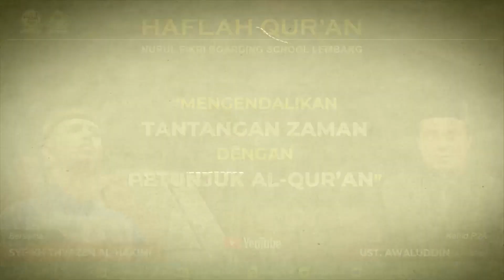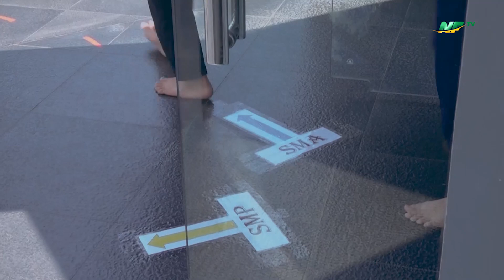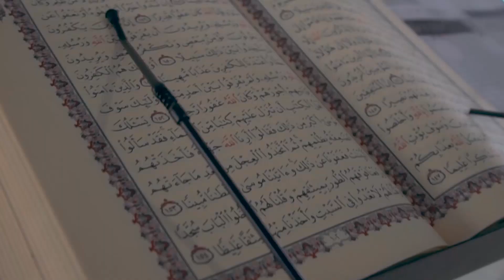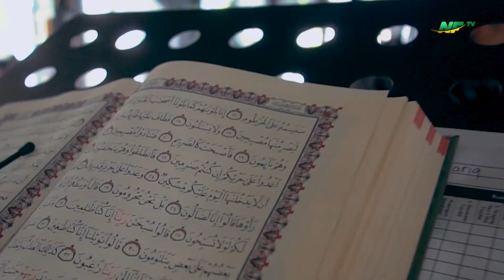Haflah Al-Quran 30 Juz || Nurul Fikri Boarding School Lembang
Bersama  :
1. Syeikh Thyazen Al-Hakimi, M.Si., Apt., Ph.D
2. Ust. Awaludin, S.Pd.I.,  Alhafizh
Informasi Penerimaan Santri Baru

SMP-SMA Nurul Fikri Boarding School Lembang